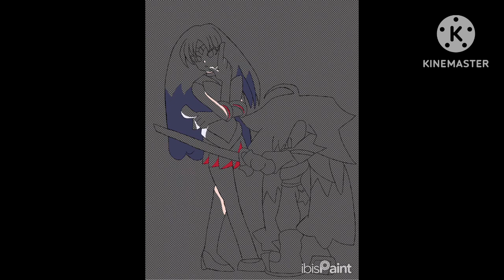Drawing Issac and Sailor Mars